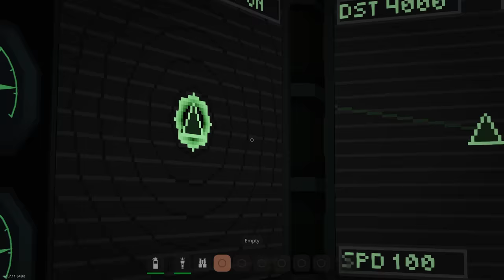Kraken Survival in a SUBMARINE?! (Stormworks)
Kraken survival in a Submarine, this is StormWorks gameplay! Using a Submarine for survival, is it possible to escape the Kraken's destruction? This is Stormworks multiplayer survival featuring a sinking submarine & funny survival moments!

About Stormworks: Build and Rescue:

Design your own boats & ships in this physics playground game. From helicopter to boats and ship; plan thrilling rescues in a variety of challengingsurvival scenarios in single player or multiplayer and even survival!